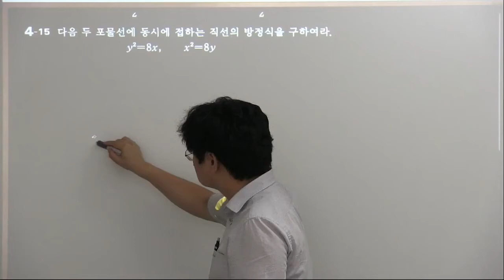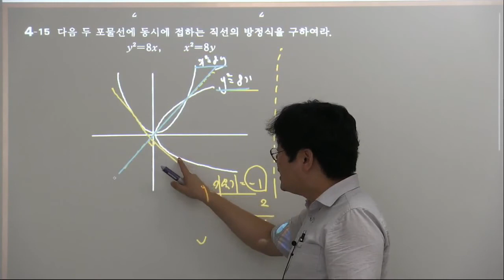기벡실력정석연습문제 4 15